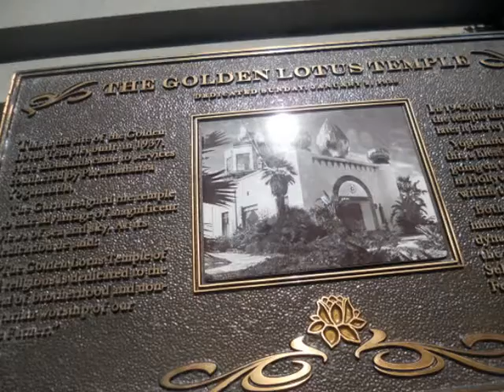Indian Meditation Center at San Diago